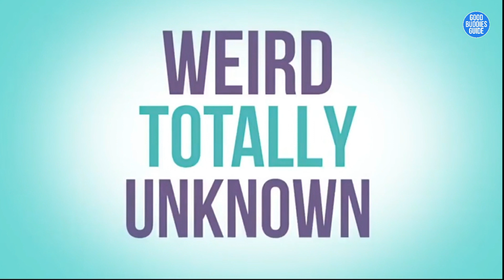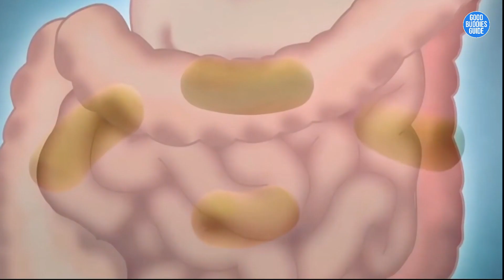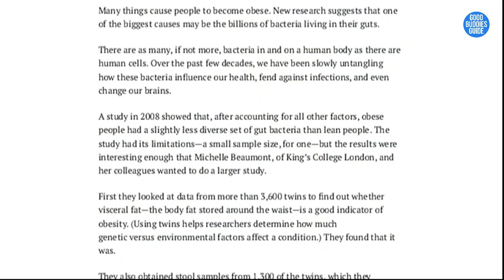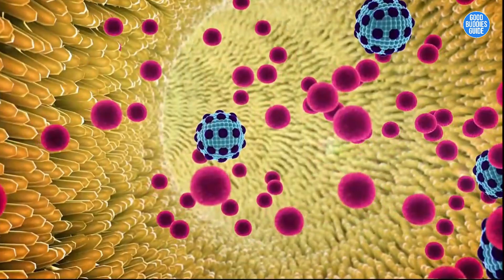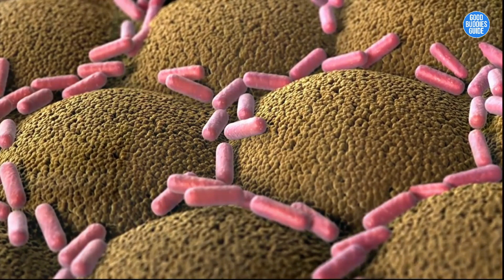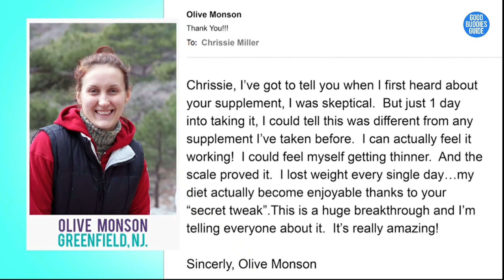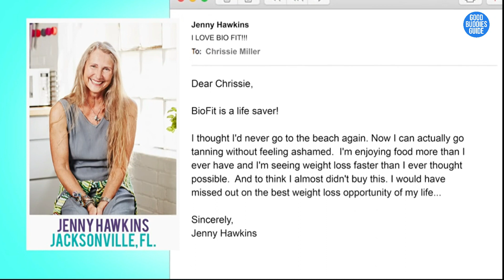⭐▶REVEALED: Secret Tweaks to Burn Body Fats Without Diet and Exercise While Sleeping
Time to lose weight without diet and exercise at all time even while you're sleeping.

Portions of stock footage of products was gathered from multiple sources including, manufactures, fellow creators and various other sources.